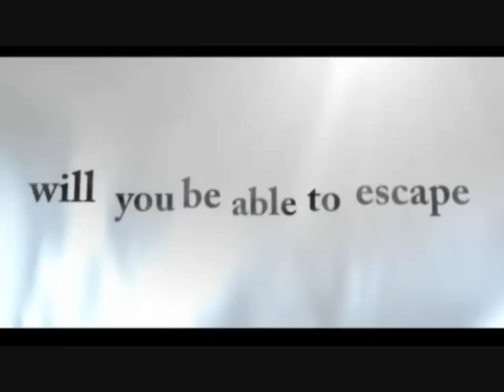The Top 10 Scariest Games Of All Time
my list of some of the scariest, creepiest and horrifying games ever.
i recommend to play these games alone in your room, headset on and lights off.